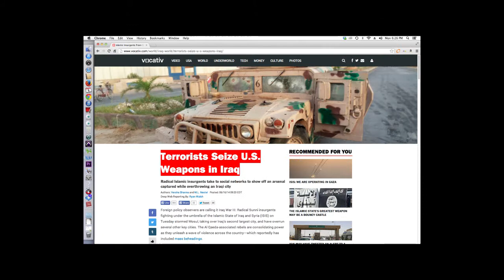Cornering The Wrong Market